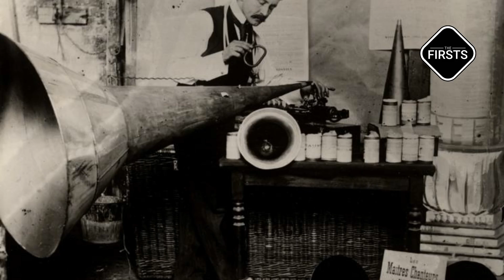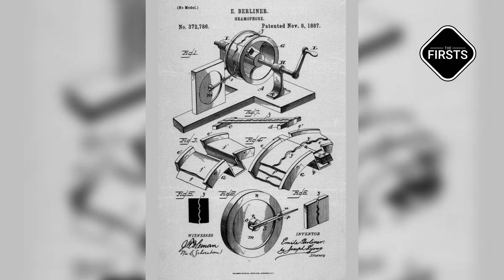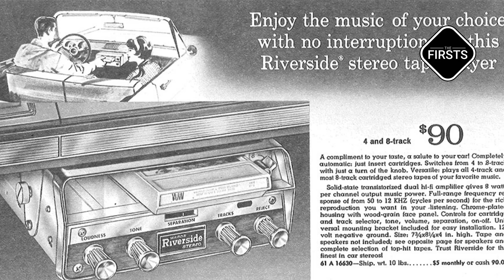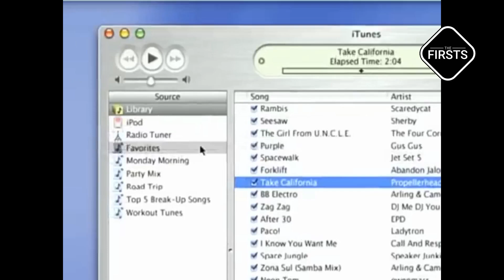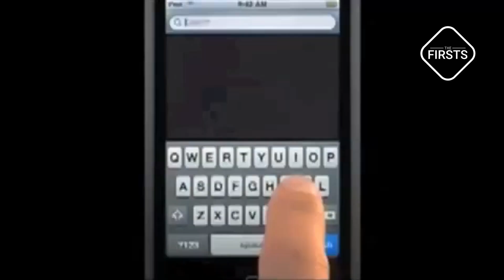The First Music Player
Embark on a journey through the history of audio technology with “The Firsts: The Evolution of Audio Technology.” This documentary traces the pivotal milestones that have shaped the way we experience music today. From the earliest sound recordings to the digital revolution, witness the innovation and ingenuity that have led to the devices we now take for granted.

Featured Milestones and Gadgets:

Phonautograph (1857) by Leon Scott de Martinville: The first device to visually record sound waves.
Phonograph (1877) by Thomas Edison: The invention that brought recorded sound to the masses.
Gramophone (1887) by Emile Berliner: The system that introduced flat disc records, changing the music industry forever.
78 RPM Records (1905): The standardization that made music accessible and uniform.
Transistor Radio (1954): The portable device that allowed music to accompany us anywhere.
Portable Stereo (1962): The innovation that made it possible to enjoy high-fidelity sound on the move.
Audio Cassette (1963): The format that enabled personal curation of music through mixtapes.
8-Track Tape (1965): The cartridge that offered a continuous loop of music for uninterrupted listening.
Walkman (1979) by Sony: The personal listening device that became an icon of the '80s.
Compact Disc (1983): The digital medium that provided pristine sound quality.
MP3 Player (1998): The gadget that revolutionized music portability with digital files.
iPod (2001) by Apple: The player that put a thousand songs in your pocket.
iPod Touch (2007) by Apple: The device that merged music, video, and internet connectivity.
Join us as we explore the sounds of history and the technologies that have allowed us to capture, store, and enjoy music in ways our ancestors could never have imagined. Tune in to “The Firsts” and experience the legacy of sound.🎵